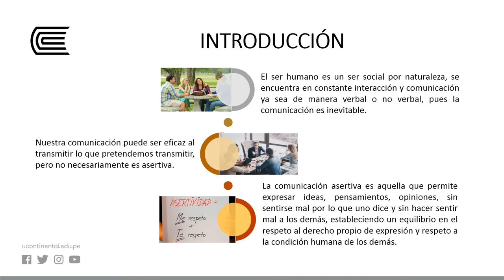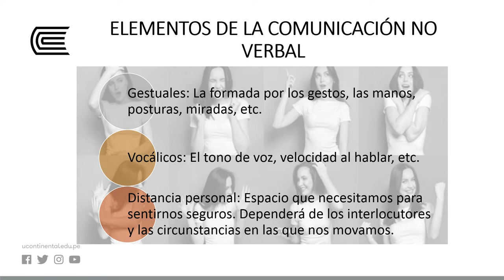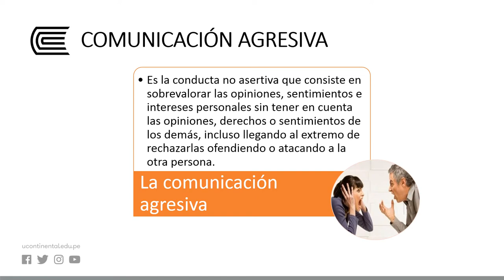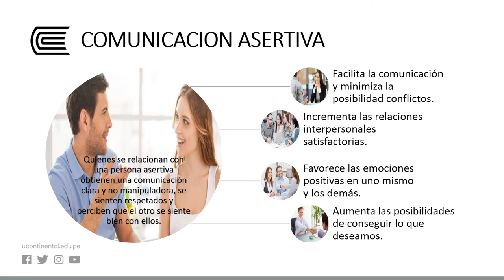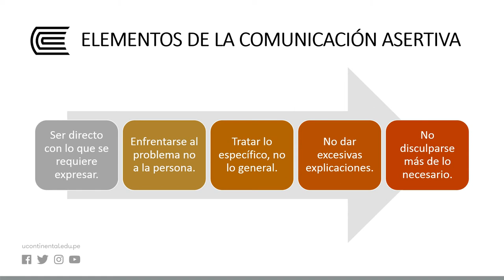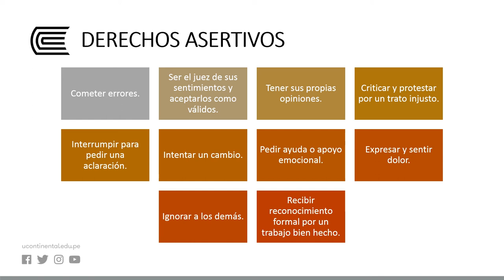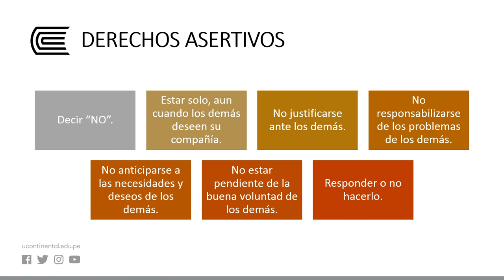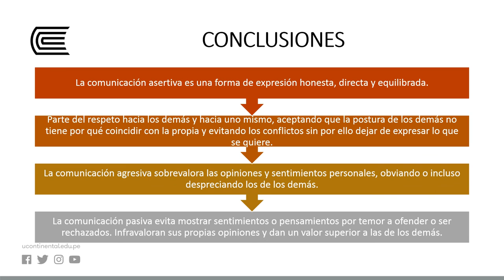Elementos de la comunicación asertiva